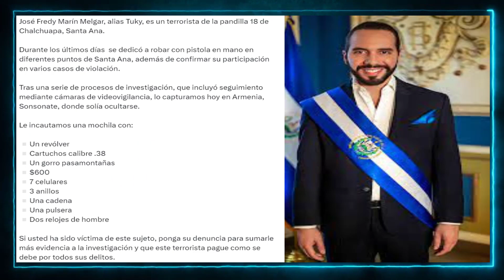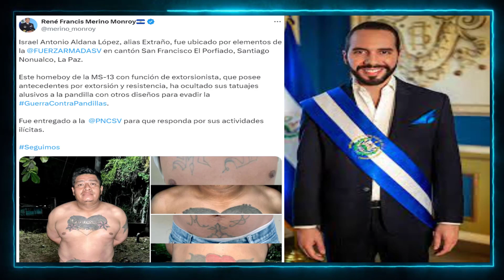PNC Y FUERZA ARMADA NO DAN TREGUA A MALACATES